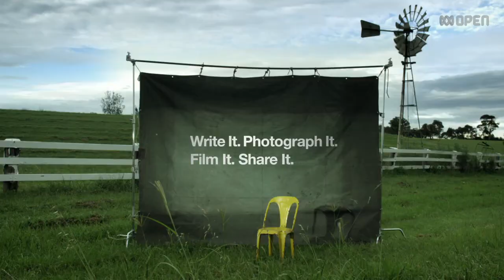Aurukun Brass Band Babies 2013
In 2013 I worked at ABC Far North as the ABC Open Producer. I travelled up Cape York as far as Aurukun documenting my journey through video. Everything was shot on a Canon DSLR and edited on Final Cut Pro. This video follows the story of the students from Cape York Aboriginal Australian Academy learning to perform in a brass band through the efforts of the University of Queensland and the Queensland Music Festival.